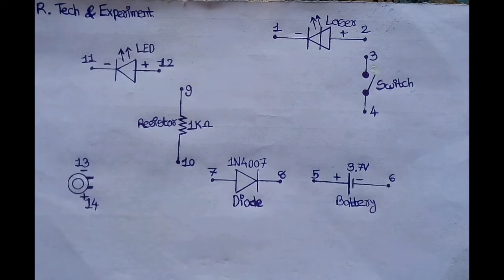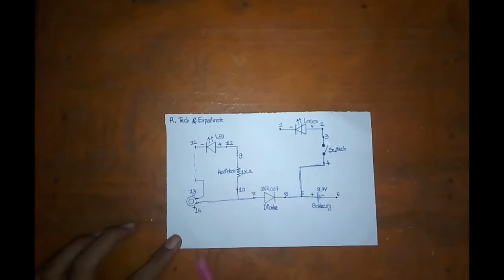How to Make Rechargeable Laser Light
Hello Friends Today’s My Video Based on How to Make “Rechargeable Laser Light”.
Components:-
1. PCB Board
2. 3.7V Mobile Battery
3. Laser
4. 1k ohm Resistor
5. 1n4007 Diode
6.LED
7.Switch
8. Soldering iron
9. Glue Gun
10. DC Male Female Connector
11. 5v DC Power Supply